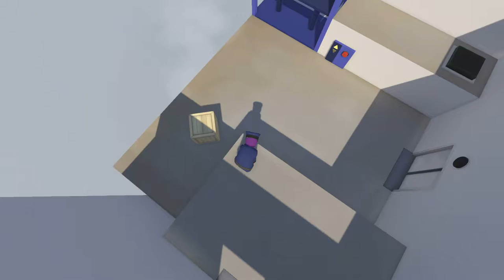Μάριος Θεοφάνους Live Stream